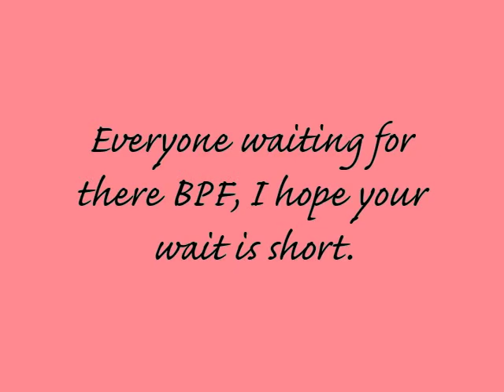Cycle #11 CD 1